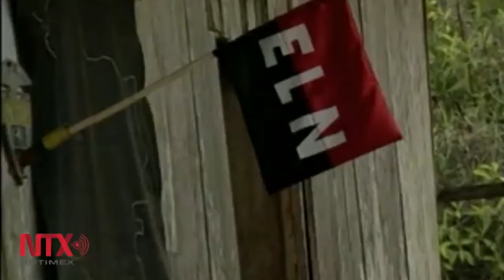Colombia no negocia secuestrados con el ELN: Comisionado de paz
Las negociaciones con el ELN en La Habana, están suspendidas hasta que finalice una evaluación del proceso que adelanta una comisión del presidente Duque, quien asumió el poder el pasado 7 de agosto.